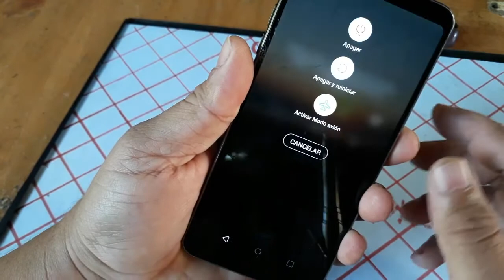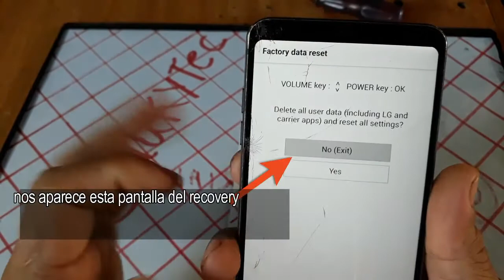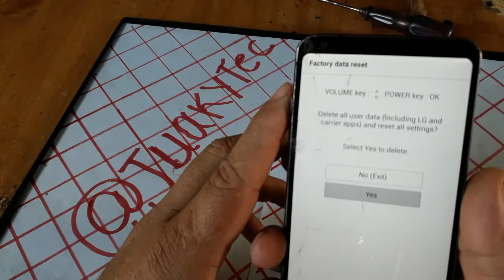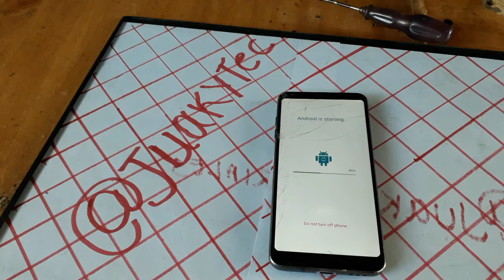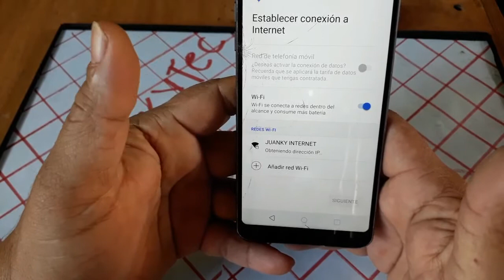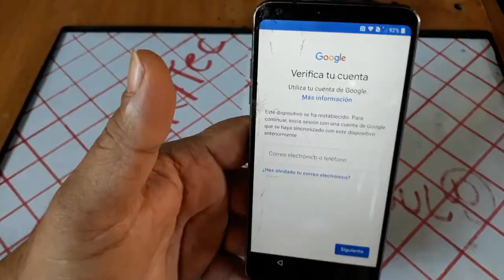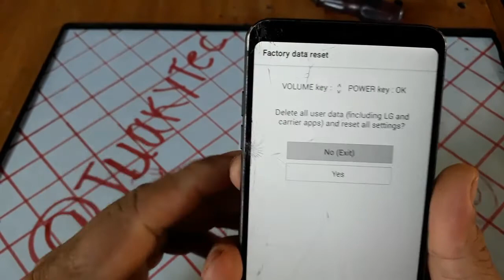💥 HARD RESET LG G6 | BORRAR PATRON,PIN,PASS O RESTAURAR A DATOS DE FABRICA CELULARES LG | HD 20-20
cuando olvidas tu patrón o contraseña de tu LG G6 necesitas restaurar tu celular a datos de fabrica por eso en este video te enseñamos a como dar o hacer un hard reset a un LG G6,funciona en otro modelos de la serie LG,al hacer un hard reset lo que hacemos es restaurar los datos del dispositivo a datos como venia de fabrica, SI NO TIENES LA CUENTA GOOGLE USA ESTE VÍDEO PARA QUITARLA
gracias por estar en el canal de JUANKYTEC